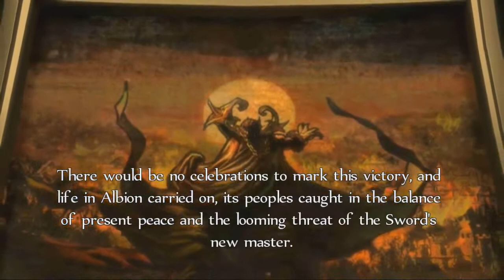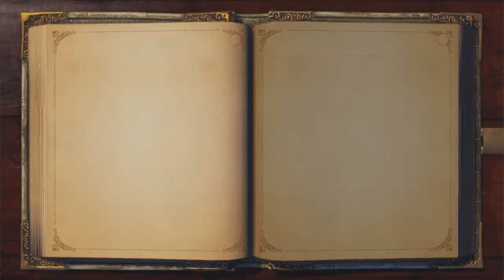Let's Play Fable Anniversary 17 - ... wait is that it?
Welp, Mom's kidnapped again, my sister is still being held captive, and one of my most trusted mentors is a right bastard. Is this the end of the adventure?